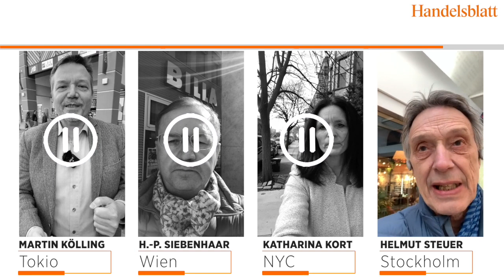Coronavirus: „Denkt nicht, in ein paar Wochen ist alles vorüber“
Die Korrespondenten des Handelsblatts berichten weltweit über das Coronavirus. Wir haben erneut einige von ihnen gebeten, per Video kurze Eindrücke zu senden.